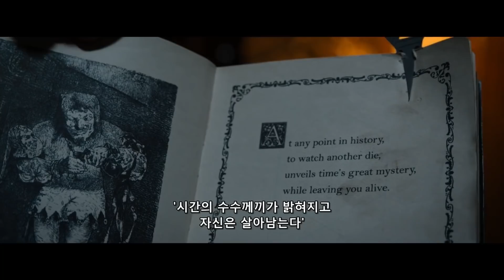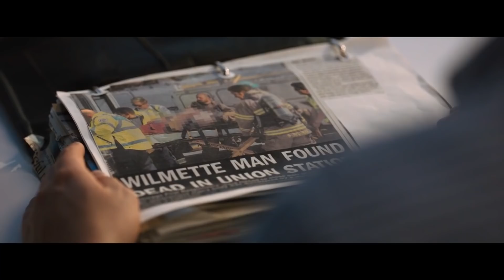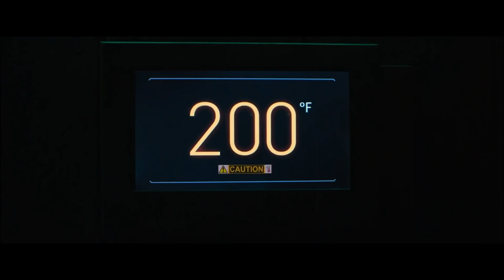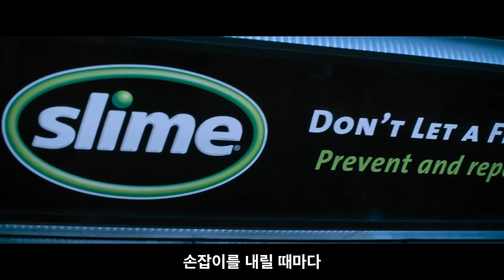생존의 의지와 예기치 못한 충격에 대한 긴장감, 각별한 시간과 공간에서 벌어지는 사투와 직면한 위험과 함께 전개되는 퍼즐 | 마주할 수밖에 없는 역경과 스릴이 느껴지는 이야기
영화 제목
이스케이프 룸 1 : 이스케이프 룸 (2019)
이스케이프 룸 2 :이스케이프 룸 2: 노 웨이 아웃 (2021)

콘텐트ID 가이드에 따라 제작했으며
일체의 지원을 받지 않은 영상입니다
영상은 문제시 삭제 처리하겠습니다

0:00 인트로
1:13 이스케이프 룸 1 초반
1:40 이스케이프 룸 1첫번째 방
5:07 이스케이프 룸 1 오두막
5:48 이스케이프 룸 1 두번째 방
9:20 이스케이프 룸 1 세번째 방
12:29 이스케이프 룸 1 네번째 방
15:18 이스케이프 룸 1 다섯번째 방
15:58 이스케이프 룸 1 여섯번째 방 & 조이
16:36 이스케이프 룸 1 게임마스터와의 조우
17:24 이스케이프 룸 1 후반
18:14 이스케이프 룸 2 (웹릴버전) 초반
20:34 이스케이프 룸 2 극장판, 웹릴버전 초반
22:02 이스케이프 룸 2 첫번째 방
25:16 이스케이프 룸 2 두번째 방
28:25 이스케이프 룸 2 세번째 방
32:06 하수구
32:35 이스케이프 룸 2 네번째 방
34:57 이스케이프 룸 2 (웹릴버전) 후반
38:55 이스케이프 룸 2 설명
39:27 이스케이프 룸 2 (극장판) 초반
40:02 이스케이프 룸 2
40:10 이스케이프 룸 2 (극장판) 후반
43:08 아웃트로